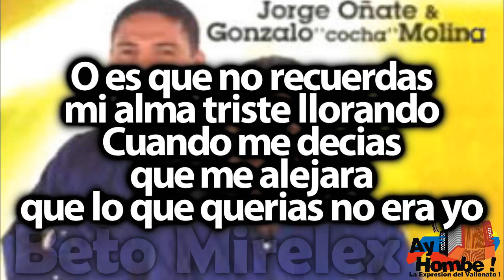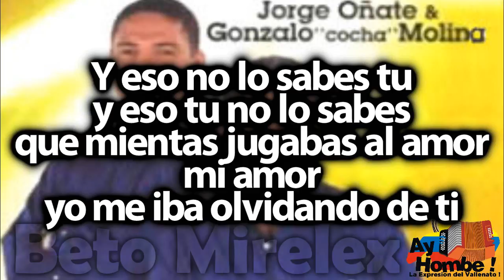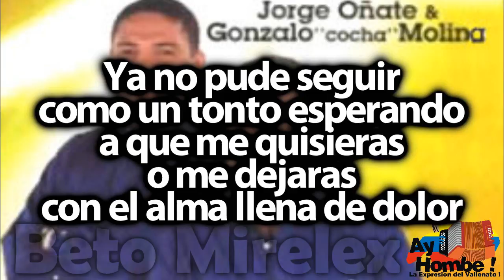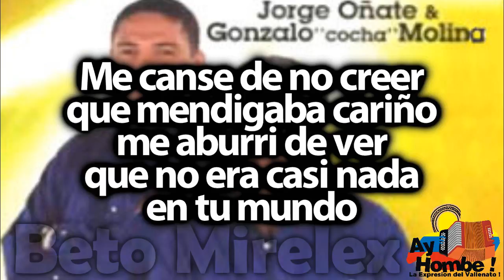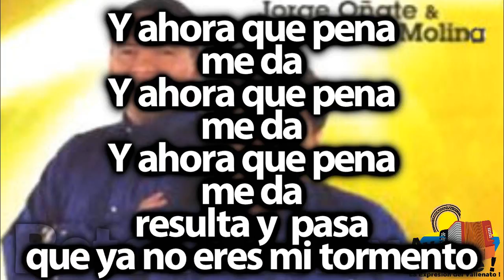Se te hizo tarde- Jorge Oñate (Con Letra ) Ay Hombe!!!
Titulo: Se te hizo tarde
Voz: Jorge Oñate
Acordeon: "Cocha" Molina
Compositor: Felipe Pelaez
Ritmo: Paseo
Album: El poder de mis canciones
Año: 1999

Letra:

Pienso que se te hizo tarde
para decirme que me quieres
para decirme que hoy me amas
si ayer mataste un gran amor

O es que no recuerdas
mi alma triste llorando
cuando me decias
que me alejara
que lo que querias no era yo

Cuantas veces yo esperaba
y no llegaba un te amo
cuantas veces yo quedaba
con las ganas de un beso

que me dieras la mano
cuanto tiempo yo
ocultaba en soledad
mi tormento

Y eso no lo sabes tu
y eso tu no lo sabes
que mientas jugabas al amor
mi amor
yo me iba olvidando de ti

Se te hizo
se te hizo tarde
pa' valorar mis sentimientos
Se te hizo
para llevarte aqui dentro

Y ahora que pena
me da
me da
me da
resulta y  pasa
que ya no eres mi tormento

A veces duele no tenerte
pero no puedo ser el mismo
que se moria por tus besos
que te entregaba el corazon

Ya no pude seguir
como un tonto esperando
a que me quisieras
o me dejaras
con el alma llena de dolor

Me canse de amarte
y que tu no sintieras lo mismo
me canse de ser
aquel que se creia
tan tuyo

Me canse de no creer
que mendigaba cariño
me aburri de ver
que no era casi nada
en tu mundo

Y ahora que vienes a mi
con tu arrepentimiento
quiero que tu sepas
que esta vez mi amor
esta vez te toca sufrir

Se te hizo
Se te hizo
para llevarme aqui dentro

me da
me da
me da
resulta y pasa

Se te hizo
pa' valorara mis sentimientos
Se te hizo

me da
me da
me da
resulta y pasa

HD
Clasicos
Grandes Exitos
Festival Vallenato
Paseos Romantico
Colombias
Colombianas
Chidas
Vallenato con Letra
Completo